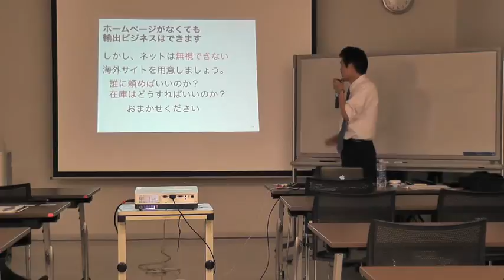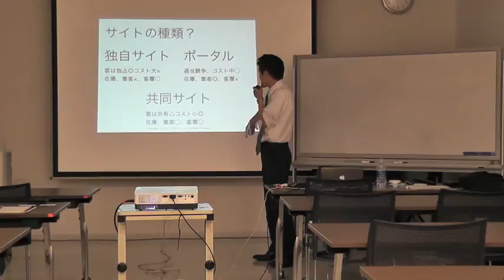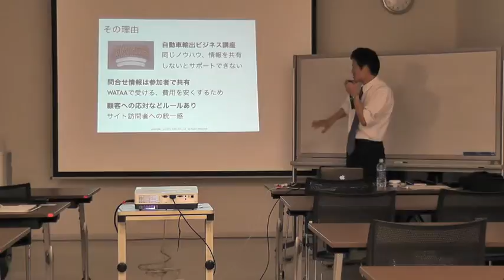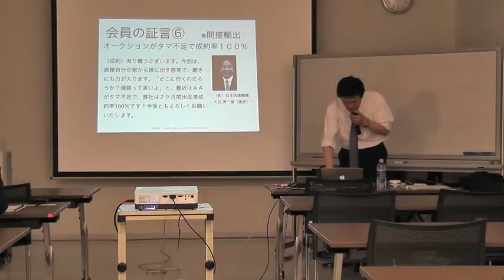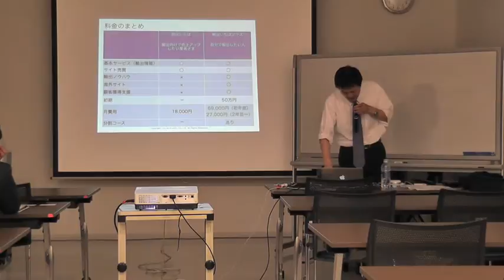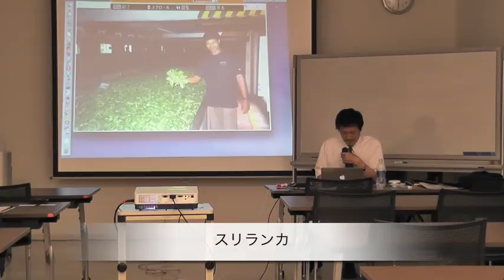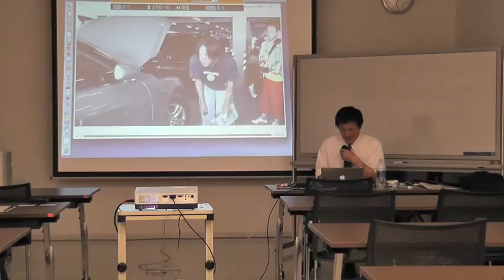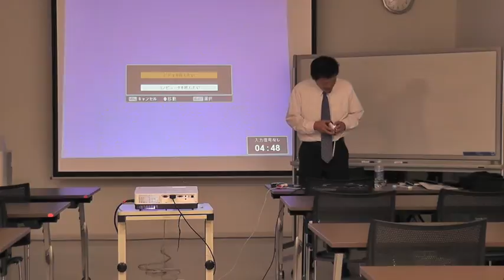2015年版初心者輸出セミナー3